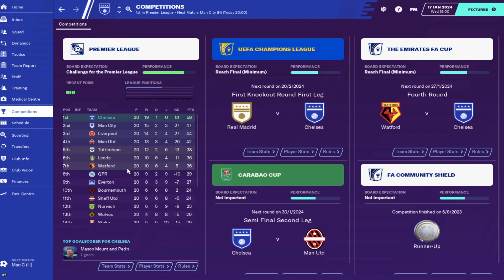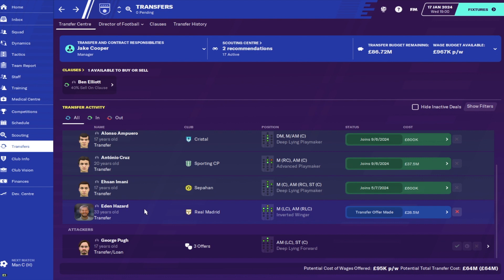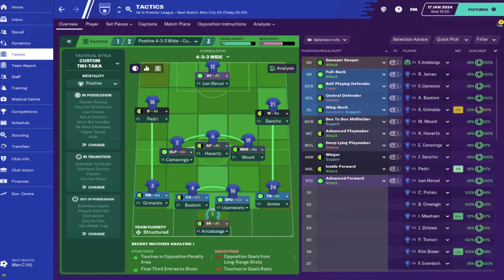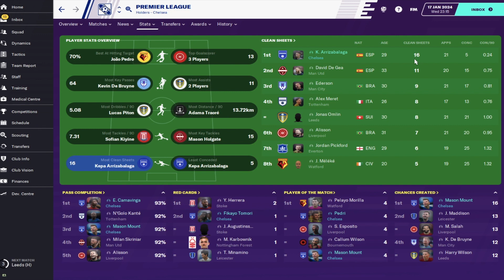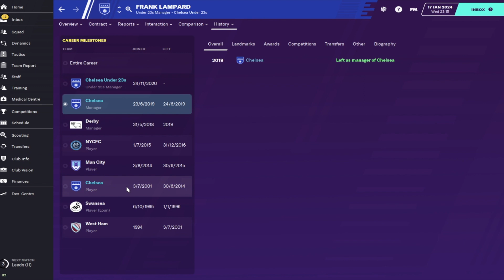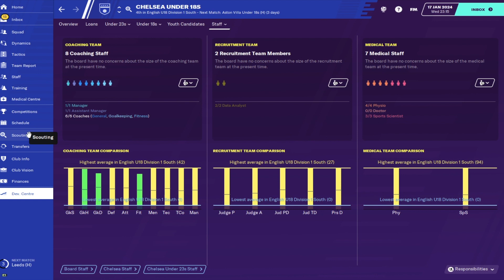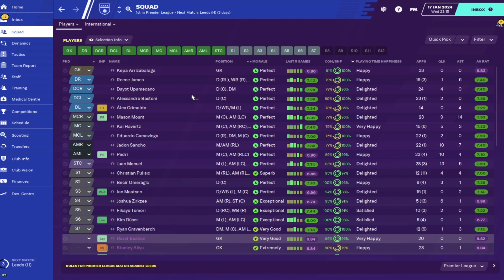Rebuilding The Bridge FM20 | Chelsea | Part 38 | 1st vs 2nd Man City | Football Manager 2020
Welcome to my new Chelsea save in Football Manager 2020, the first FM20 series on this channel - Rebuilding The Bridge.
In this video we play Manchester City, our closest league challengers looking to stay unbeaten and extend the gap at the top of the league.